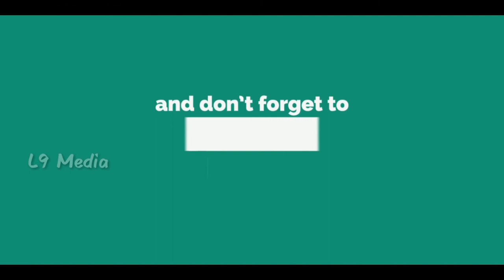Akshara Movie Teaser | Nandita Swetha | L9Media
Akshara Movie
Akshara Movie Teaser
Nandita Swetha
Akshara Movie Teaser  |  Nandita Swetha
telugu movie trailers
2018 latest telugu movie trailers
2018 telugu movie trailers
nandita swetha new movie
akshara movie teaser
nandita swetha akshara movie
nandita swetha
Akshara Movie Video Songs
Akshara trailer